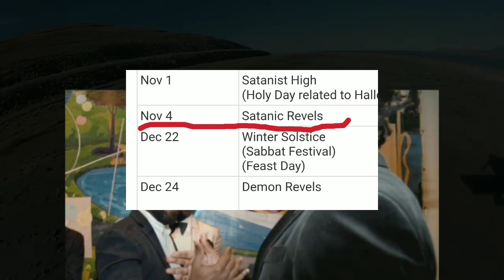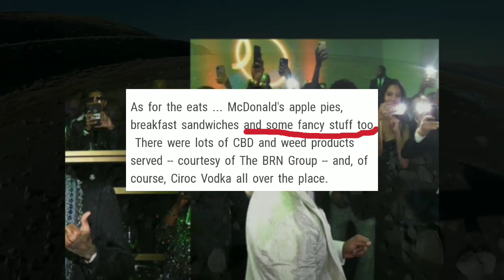P Diddy Birthday Party Really was a Rejuvenation Ceremony Kim Porter